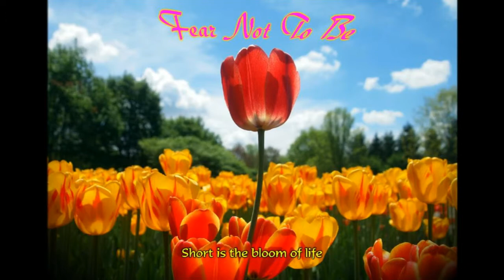13StJamesTimeLapseNinjaView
A quick look at the member's group junior progressive tennis lessons provided by the St.James Tennis Club.